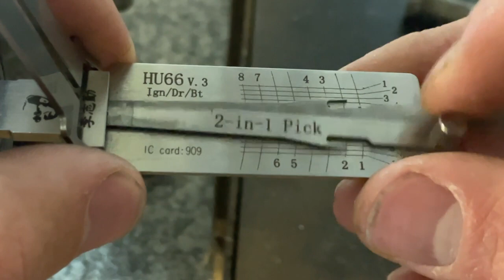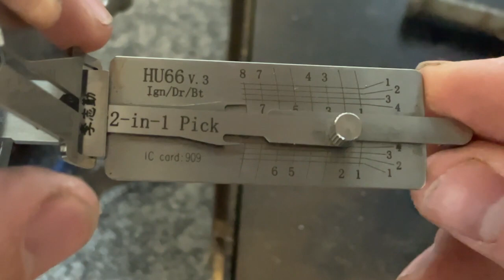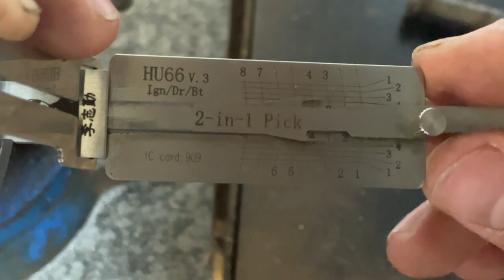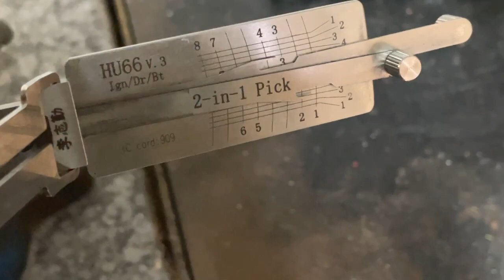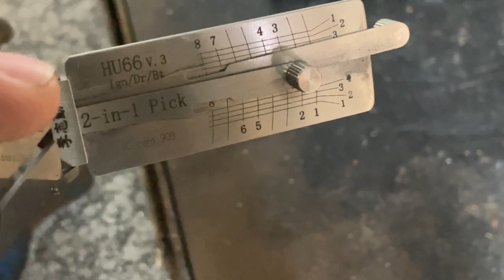(2) HU66 Lishi Picking and Decoding a Door Lock of Volkswagen Polo